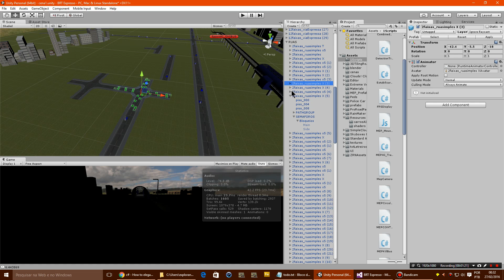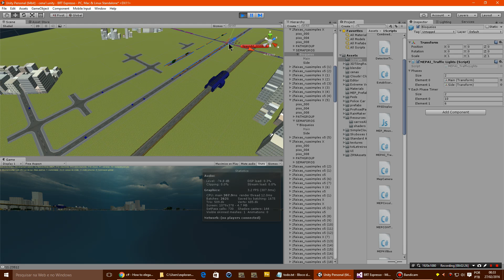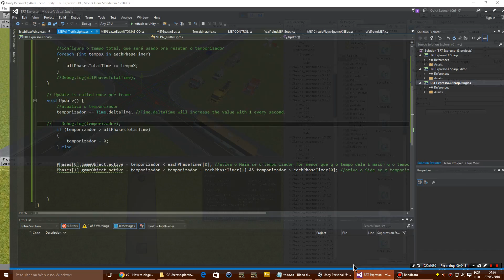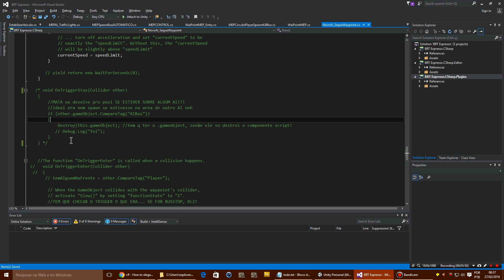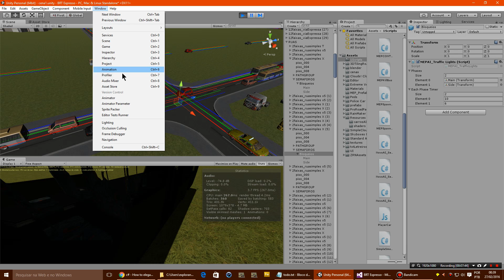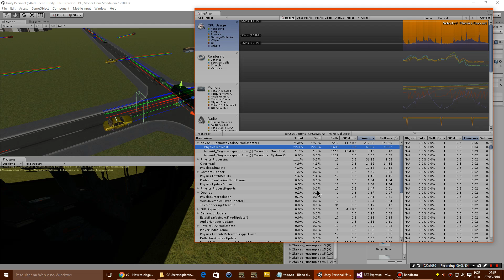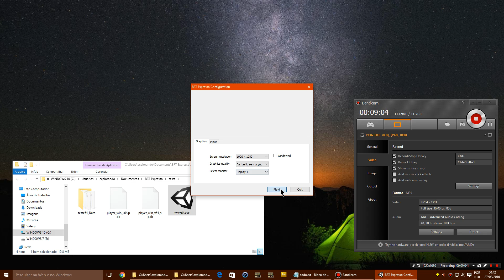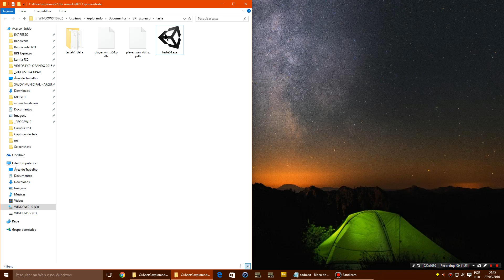Testando o sistema de semáforos - TRAFFIC SYSTEM FOR UNITY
Vai ficar mto louco! :D